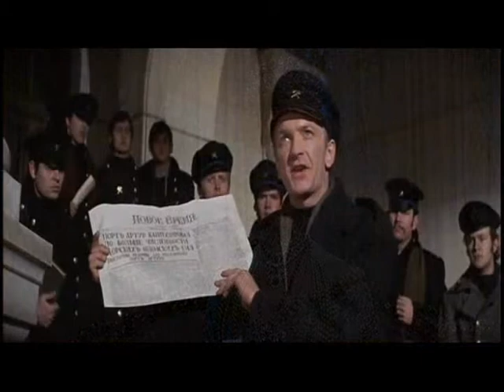Forgiven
Nicholas II was forgiven by god..and all he wanted was for Russia and his people to forgive him...

clips form Frozentears.org!